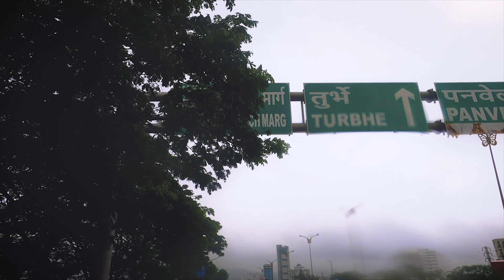Cycling to Navi Mumbai | Tried travel vlogging for the first time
Sea wood lake

Hello everyone, this is our very 1st travel vlog cum cinematic travel video. In this video we decided on cycling to Navi Mumbai and above that we tired vlogging for the first time.

P.S.: The cycle was borrowed from a friend, as my cycle was giving some issue.

Do let us know, how was our 1st vlog.

Outdoor Shooting gears:
Go pro hero 8 black
iSteadyPro 3 Gimbal for Go pro
Digitek Tripod
Powerpak monopod

Indoor Shoot gears:
Digitek Ring light
Digitek Stand
JBL Clip on Mic
Boya shotgun Mic